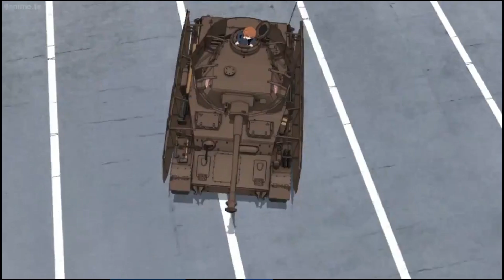GIRLS und PANZER MAKO I DRIVE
new upload MAKO DRIVE